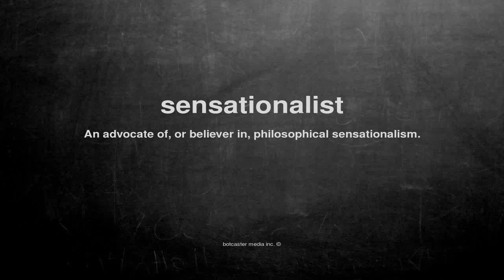What does sensationalist mean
What does sensationalist mean in English?